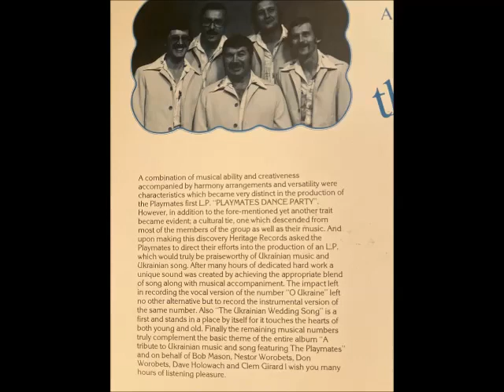THE PLAYMATES -GOOD NEIGHBOUR POLKA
FOR THIS PRESENTATION A HUGE THANKS GOES OUT TO BRUCE YAKOWESHEN OF EDMONTON ALBERTA FOR SHARING THIS ALBUM WITH ME SO ALL OF YOU MAY ENJOY IT AS WELL.. THIS IS THE SECOND ALBUM OF THE WELL KNOWN PLAYMATES BAND AND IT IS ENTITLED-A TRIBUTE TO UKRAINIAN MUSIC AND SONG .IT WAS RECORDED A NUMBER OF YEARS AGO AND IT FEATURES BRUCE'S FATHER BOB MASON  ON ACCORDION ALONG WITH NESTOR AND DON WOROBETZ,DAVE HOLOWACH AND CLEM GIRARD. ONE GREAT LP AND ENJOY A FEW SELECTIONS FROM IT